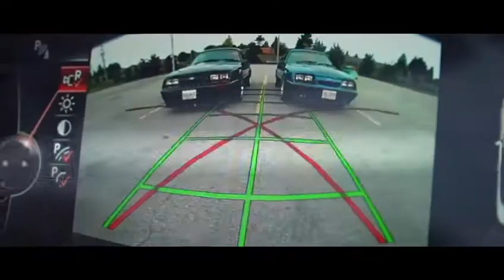FOXBODY FRIDAY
How we roll on a Friday night.  Check out this amazing cruise to Foxbody Friday hosted by Toronto Foxbody Club.  Check it out!!